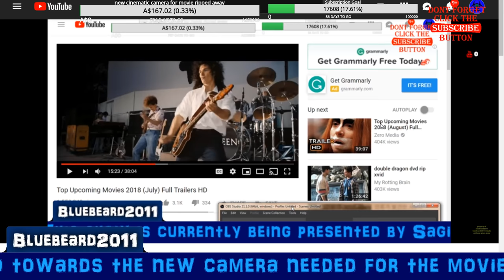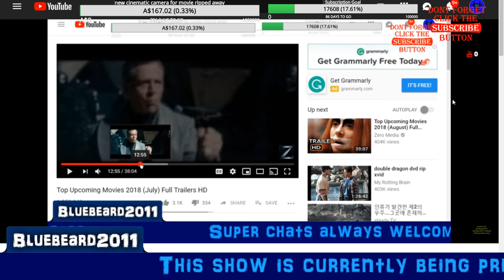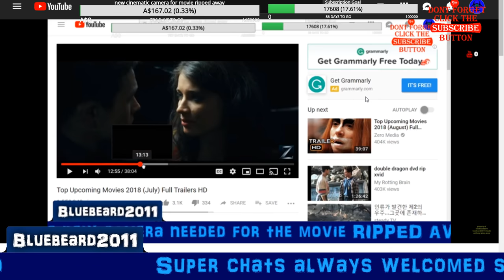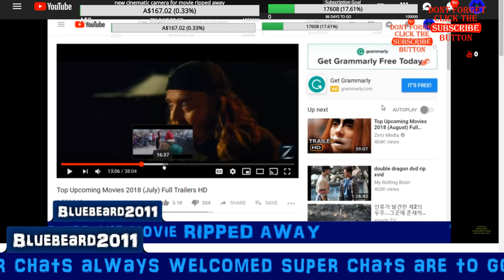proof we are the champions of the world is how every one remembers the queen song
for the residue hunters
link to the video go straight to 13 mins for the queen clip

T shirts  coffee mugs you name it we now have it  go to the following web address to get you t shirts now
t shirts at following addresses redbubble

PRESENTED BY
 bluebeard2011
NEW CHANNELs
BELOW
i was visited by the greys last night  and they were wearing human style hoodies but they were
since having a mri the Mandela effect shifts have stopped temperaraly but im be taken yes taken by you know whos. by little greys and they are wearing hoodies trying to look human yes that right im being taken daily/nightly since a mri did turn of the implant
alien foothold Hold town
the Mandela effect
PRESENTED BY
before watching this show recommended things to watch prior to watching
dark city (movie)
watch ep 2 of the new scifi the orvivlle
Aztec rex (MOVIE)
Truman show (movie)
and all my anti troll videos
 please note trolling won't be tolerated and all offenders will be Permanently Blocked and will join the long list of the blocked

YouTube copyright
Belongs to all my own following channels
bluebeard2011
bluebeard2011reloade
anthony avery